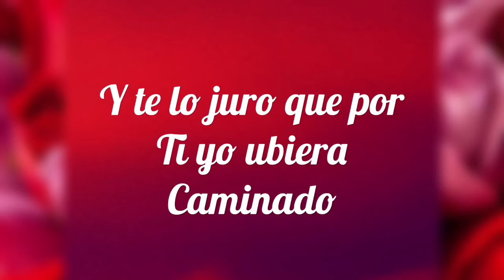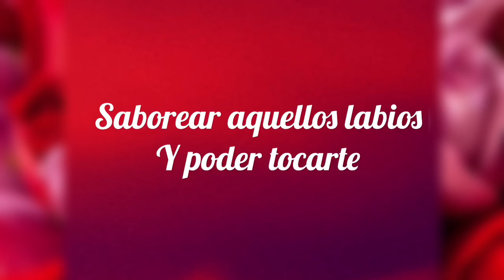TE LO JURO ROLANDOGOMEZJR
Unas de mis favoritas composiciones,
“TE LO JURO”
video lírico
Y te lo juro que por ti yo ubiera caminado hasta el fin del infinito y nunca descansar!  Allí denme a compartir
Compositor ROLANDOGOMEZJR
producida por DANNY FENDER